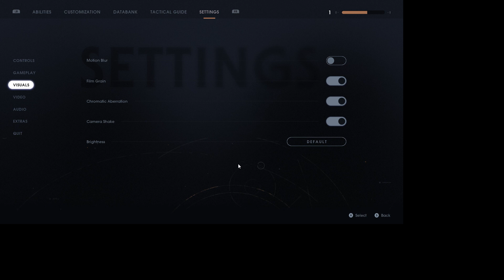STAR WARS Jedi: Fallen Order Part 2.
STAR WARS Jedi: Fallen Order Gameplay Part 2.